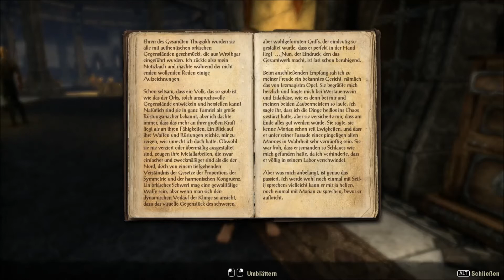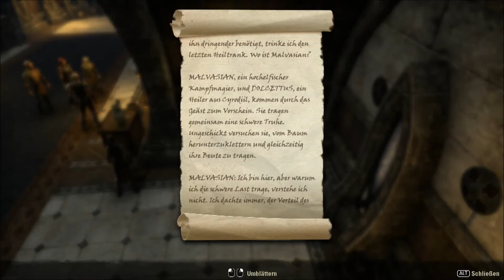The Elder Scrolls Online German1080p #009 Bisschen Berufe machen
Titel: The Elder Scrolls Online
Genre: MMORPG
Entwickler: Bethesda.net
Publisher: Bethesda.net